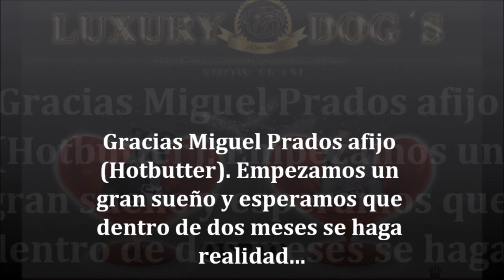Ch. Nina x Louzola Ferrari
Cruce de bulldog Inglés